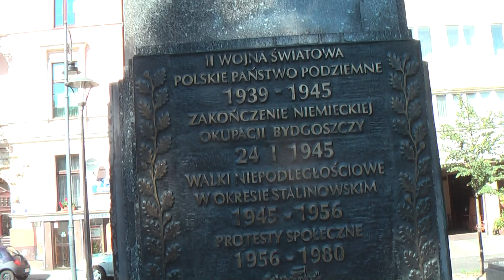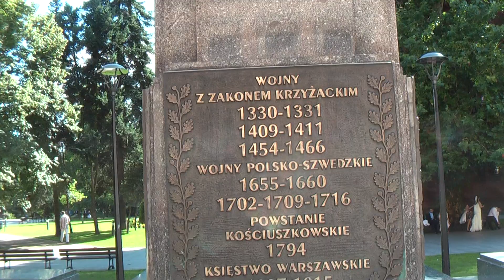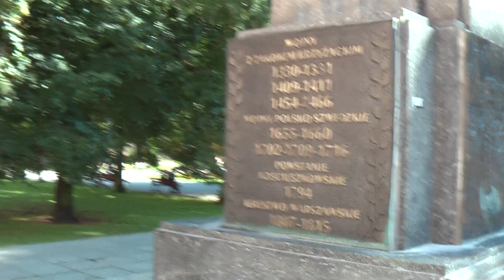ПОЛЬША: Вся история Польши... Быдгощ (Bydgoszcz Poland)